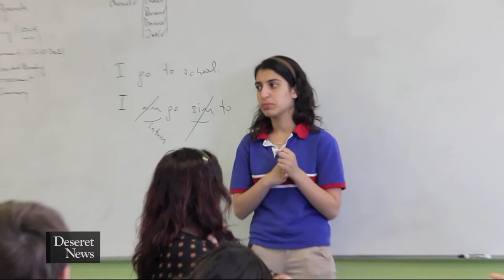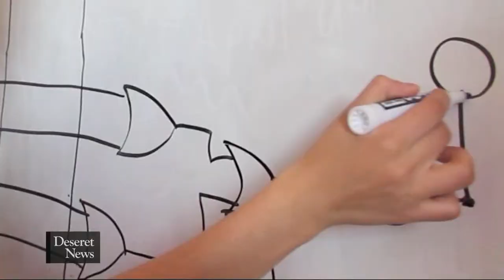Girls who code: Deseret News Sunday Edition 12/8/13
Deseret News Sunday Edition 12/8/13: Segment 2 on girls who code